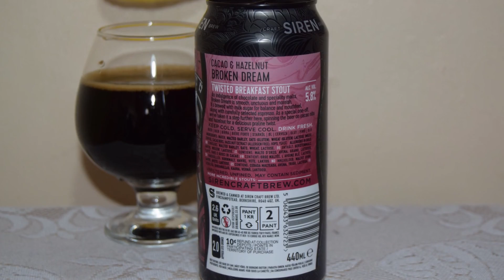Siren Cacao & Hazelnut Broken Dream PL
Ale Degustacja angielskiego Breakfast Stoutu: Siren Cacao & Hazelnut Broken Dream

Warzone przez Siren Craft Brew

Rozkosz czekolady i specjalnych słodów, Broken Dream jest gładki, tłusty i apetyczny. Jest warzony z cukrem mlecznym dla równowagi i smaku w ustach, wraz ze starannie dobranym espresso. W ramach wyjątkowego wydarzenia posunęliśmy się o krok dalej, obracając piwo na wiórach kakaowych i orzechach laskowych, aby uzyskać pyszny akcent pralinowy.
Alk.: 6,5%
STYL: Stout & Porter
SŁODY: Maris Otter, słód owsiany, płatki owsiane, słód brązowy, słód dymny, karaaroma, czekolada, palony jęczmień
CHMIEL: Apollo
DODATKI: kawa, laktoza, wióry kakaowe, ekstrakt z orzechów laskowych (bez alergenów)